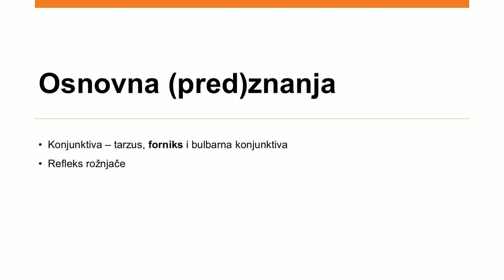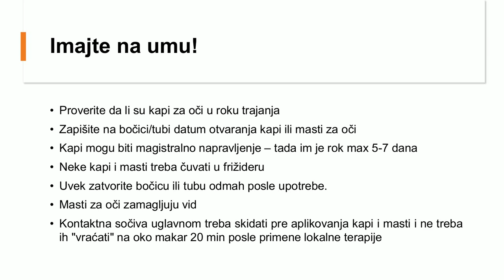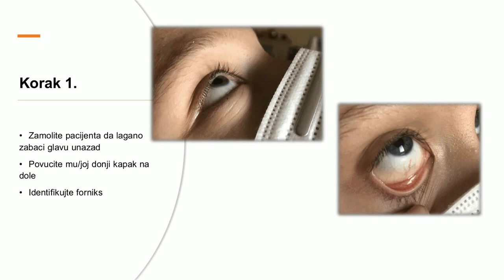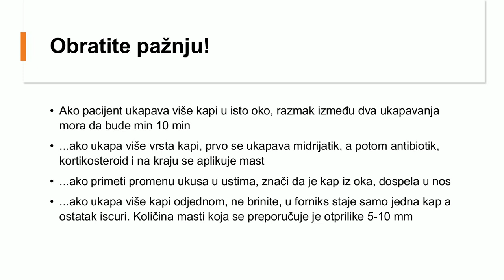2. SEMINAR PRIMENA KAPI I MASTI - Aplikacija